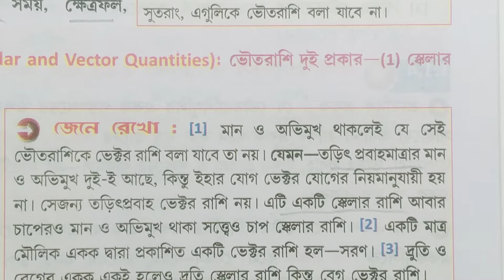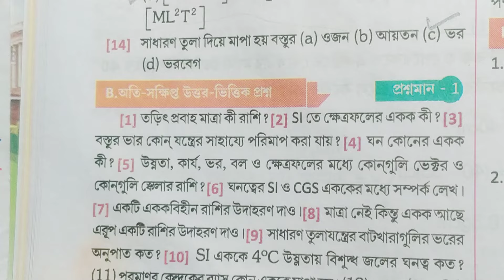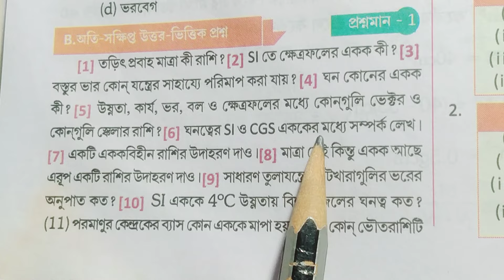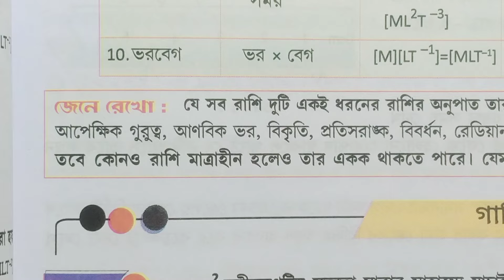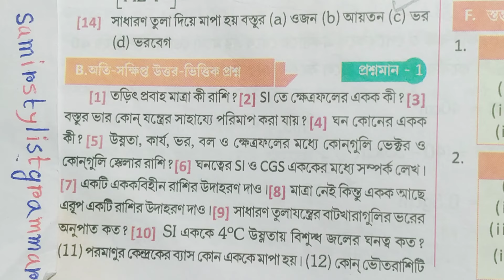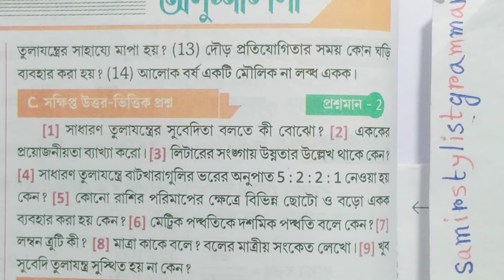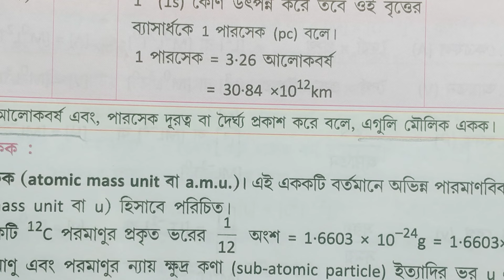WB physical science class 9 chapter 1 part 2 text book answer Abhinaba/@samirstylistgrammar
class 9 physical science chapter 1 anushilan question answer Dhananjay Sarkar, WB class 9 physical science lesson 1 part 2 answer Bhattacharya brothers, 9 physical science Abhinabo first chapter question answer, class 9 physical science Dhananjay Sarkar and doctor Ashok Kumar Ghosh,